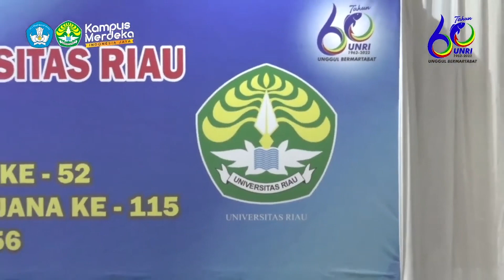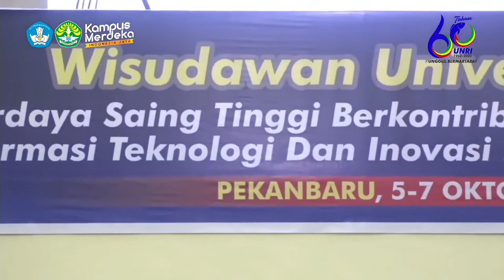WISUDA UNIVERSITAS RIAU PERIODE OKTOBER 2022 7 OKTOBER 2022 SESI VI FULL